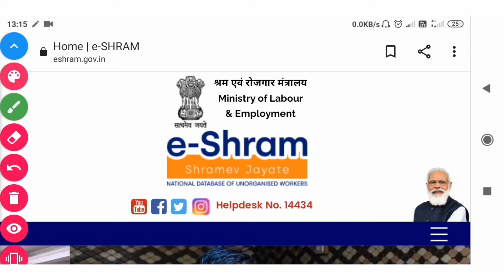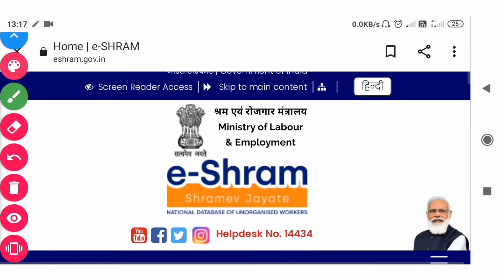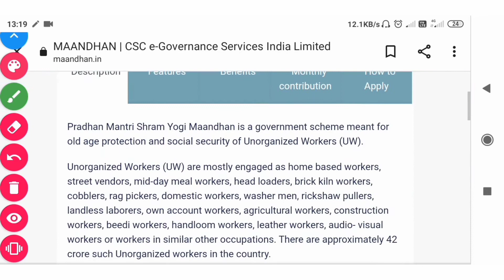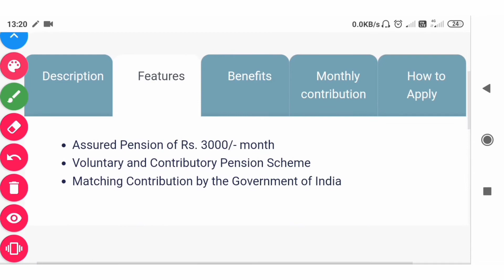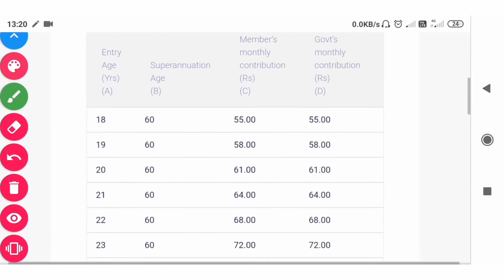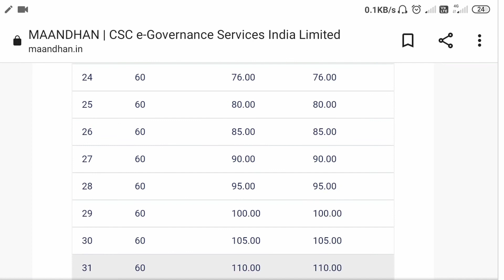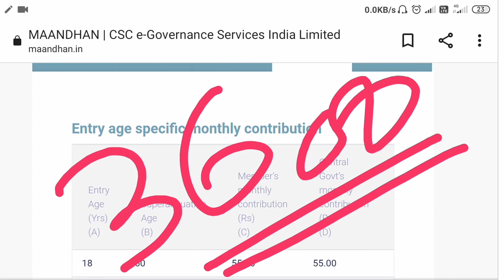e Sharm Cardର ଖୁସି ଖବର /E Sharm card 1st installment date/E Sharm card Money Received 2021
e Sharm Cardର ଖୁସି ଖବର / ସମସ୍ତେ ପାଇବେ ୩୦୦୦ ଟଙ୍କା ମାସକୁ! E Sharm card 1st installment date/E Sharm card Money Received 2021#SMTUTORIAL#